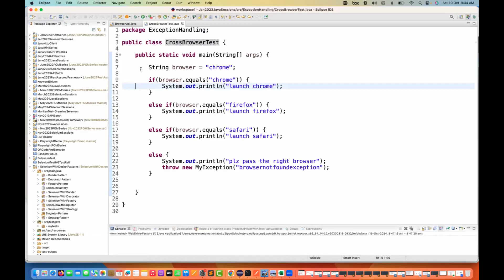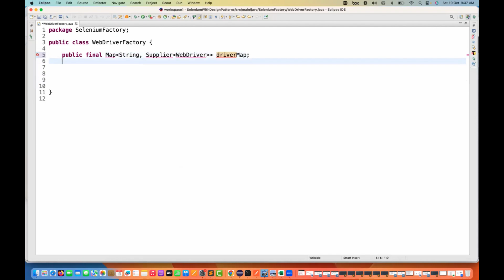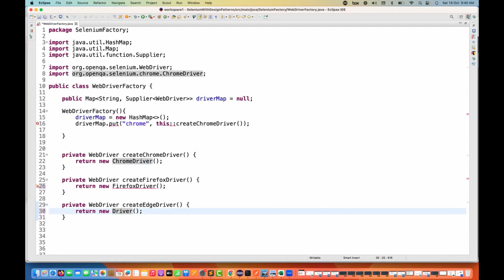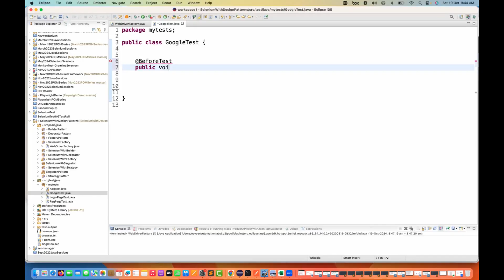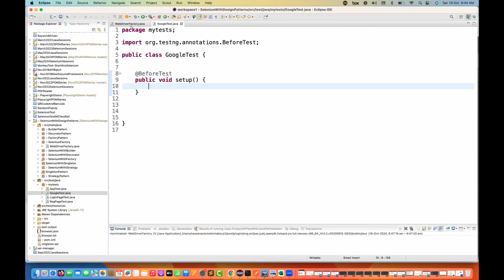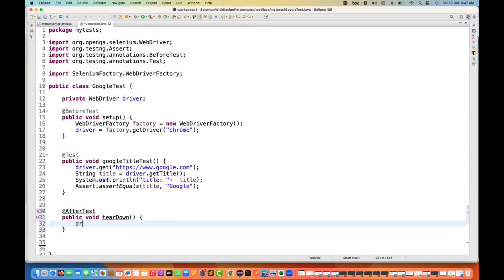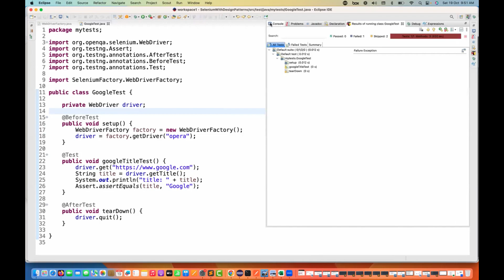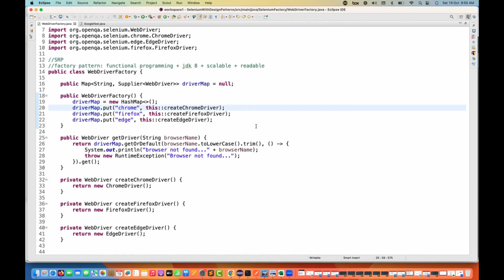Replace If-Else & Switch-Case Statements to Initialize WebDriver with HashMap & Functional Interface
In this video, I have explained how to Replace If-Else & Switch-Case Statements to Initialize WebDriver with HashMap & Functional Interface.

Naveen AutomationLabs Paid Courses:
GIT Hub Course: